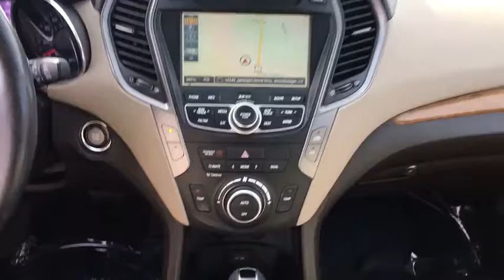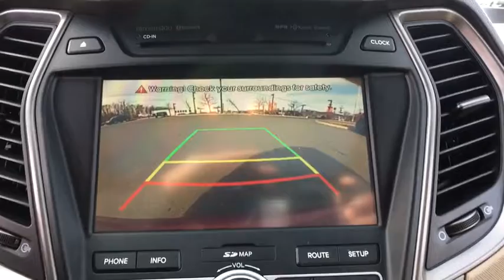2014 Hyundai Santa Fe Sport Woodbridge, Springfield, Manassas, Fredericksburg, Fairfax, VA 8JG4457A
2014 Hyundai Santa Fe Sport
Lustine Chrysler Dodge Jeep Ram: Servicing Woodbridge, Virginia near Springfield, Manassas, Fredericksburg, and Fairfax, VA.
2014 Hyundai Santa Fe Sport  - Stock#: 8JG4457A - VIN#: 5XYZU3LB6EG232453

Priced THOUSANDS OF DOLLARS BELOW KBB RETAIL!!!, CARFAX 1 OWNER, OMG to the Great MPG!!!, BACKUP CAMERA, BLUETOOTH, HANDS-FREE, LOADED WITH SAFTEY FEATURES!!, And IPOD ADAPTER. Inspected and Serviced by Lustine Dodge Certified Technicians! Can you say SUPERIOR QUALITY?! brbrPut down the mouse because this 2014 Hyundai Santa Fe Sport is the SUV you've been searching for. This superb Hyundai is one of the most sought after used vehicles on the market because it NEVER lets owners down. It is nicely equipped with features such as BACKUP CAMERA, BLUETOOTH, HANDS-FREE, CARFAX 1 OWNER, IPOD ADAPTER, LOADED WITH SAFTEY FEATURES!!, OMG to the Great MPG!!!, And Priced THOUSANDS OF DOLLARS BELOW KBB RETAIL!!!. brbrCall our PROFESSIONAL SALES TEAM @ for MORE INFORMATION and ADDITIONAL DISCOUNTS!!! Lustine Chrysler Dodge Jeep & RAM equals a FANTASTIC BUYING EXPERIENCE!!!
Auto Off Projector Beam Halogen Daytime Running Headlamps,Black Bodyside Cladding and Black Wheel Well Trim,Body-Colored Front Bumper w/Black Rub Strip/Fascia Accent,Body-Colored Power Side Mirrors w/Manual Folding,Body-Colored Rear Bumper w/Black Rub Strip/Fascia Accent,Chrome Door Handles,Chrome Grille,Chrome Side Windows Trim,Clearcoat Paint,Compact Spare Tire Stored Underbody w/Crankdown,Deep Tinted Glass,Fixed Rear Window w/Fixed Interval Wiper  Heated Wiper Park and Defroster,Front Windshield -inc: Sun Visor Strip,Fully Galvanized Steel Panels,Liftgate Rear Cargo Access,Lip Spoiler,Steel Spare Wheel,Tailgate/Rear Door Lock Included w/Power Door Locks,Tires: P235/65 R17,Variable Intermittent Wipers,Wheels: 17' x 7' Aluminum Alloy,2 Seatback Storage Pockets,4 12V DC Power Outlets,40-20-40 Folding Split-Bench Front Facing Manual Reclining Fold Forward Seatback Rear Seat,Air Filtration,Analog Display,Cargo Area Concealed Storage,Cargo Space Lights,Carpet Floor Trim,Cruise Control w/Steering Wheel Controls,Day-Night Rearview Mirror,Delayed Accessory Power,Driver And Passenger Visor Vanity Mirrors w/Driver And Passenger Illumination,Driver Foot Rest,Fade-To-Off Interior Lighting,FOB Controls -inc: Trunk/Hatch/Tailgate,Front Center Armrest and Rear Center Armrest,Front Cupholder,Front Map Lights,Full Carpet Floor Covering,Full Cloth Headliner,Full Floor Console w/Covered Storage  Mini Overhead Console w/Storage and 4 12V DC Power Outlets,Gauges -inc: Speedometer  Odometer  Engine Coolant Temp  Tachometer  Trip Odometer and Trip Computer,HVAC -inc: Underseat Ducts and Headliner/Pillar Ducts,Instrument Panel Bin  Driver / Passenger And Rear Door Bins,Interior Trim -inc: Simulated Wood Instrument Panel Insert  Metal-Look Door Panel Insert and Metal-Look Interior Accents,Locking Glove Box,Manual Adjustable Front Head Restraints and Manual Adjustable Rear Head Restraints,Manual Air Conditioning,Manual Tilt/Telescoping Steering Column,Multi-Adjustable Bucket Seats -inc: driver's seat manual adjustable lumbar support,Outside Temp Gauge,Perimeter Alarm,Power 1st Row Windows w/Driver 1-Touch Up/Down,Power Door Locks w/Autolock Feature,Power Rear Windows and Fixed 3rd Row Windows,Rear Cupholder,Remote Keyless Entry w/Integrated Key Transmitter  Illuminated Entry  Illuminated Ignition Switch and Panic Button,Remote Releases -Inc: Power Fuel,Stain-Resistant Cloth Seating Surfaces -inc: Yes Essentials fabric,Systems Monitor,Tracker System,Trip Computer,Urethane Gear Shift Knob,130 Amp Alternator,17.4 Gal. Fuel Tank,4-Wheel Disc Brakes w/4-Wheel ABS  Front Vented Discs  Brake Assist  Hill Descent Control and Hill Hold Control,54-Amp/Hr Maintenance-Free Battery w/Run Down Protection,Axle Ratio 3.648,Electric Power-Assist Speed-Sensing Steering,Engine: 2.4L GDI DOHC 16-Valve I4,Front And Rear Anti-Roll Bars,Front-Wheel Drive,Gas-Pressurized Shock Absorbers,GVWR: 4 850 lbs,Multi-Link Rear Suspension w/Coil Springs,Single Stainless Steel Exhaust,Strut Front Suspension w/Coil Springs,Transmission w/Driver Selectable Mode,Transmission: 6-Speed Automatic w/SHIFTRONIC & OD -inc: lock-up torque converter and manual shift mode,Integrated Roof Antenna,Radio w/Seek-Scan  Clock  Speed Compensated Volume Control  Steering Wheel Controls and Voice Activation,Radio: AM/FM/SiriusXM/CD/MP3 Audio System -inc: full dot LCD screen  6 speakers  free SiriusXM activation and 3 month trial subscription  iPod/USB/aux jack in front center console  Bluetooth hands-free phone system and Blue Link telematics